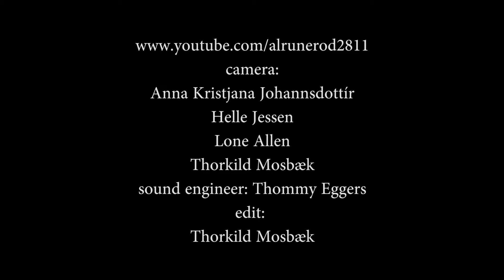African Experience 2